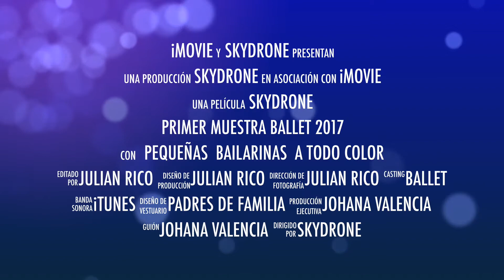Primer muestra Ballet 2017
Bailarinas a todo color